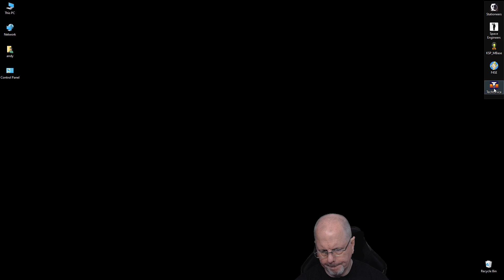Techtonica: New Game - Hype 🎈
Picked up a new factory game and I thought I would give it a go.  I will be honest, this needs just a little more hand holding, but going to keep at it.